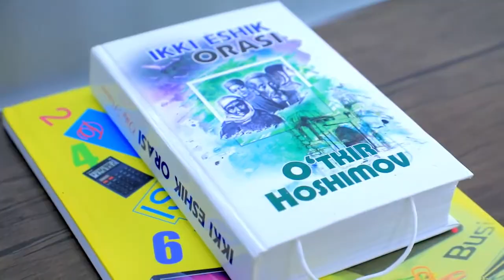Навоийда жамоат хавфсизлигини таъминлаш ва жиноятчиликка қарши курашиш